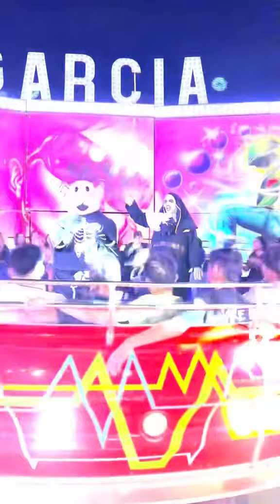Dr simi visito a la monja de la feria ¿La colaboración del año? 🎢🎡🎟️